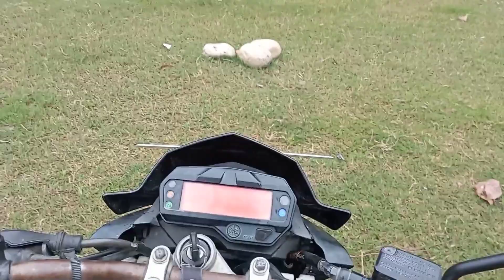village travel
book now drown : use 1784 code for discount